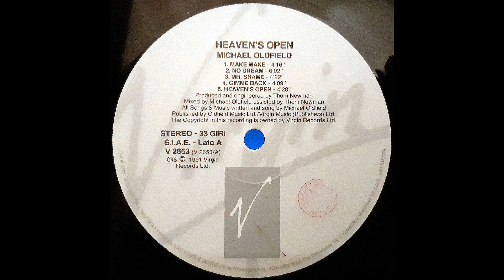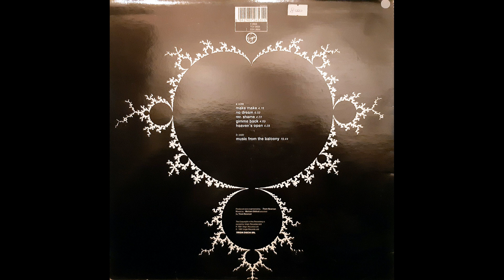Mike Oldfield – Heaven's Open [Vin. LP, ITA 1991]